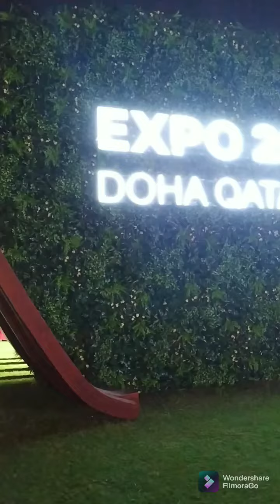Al Bidda Park FIFA Fan Zone/Fan Zone Al Bidda Park